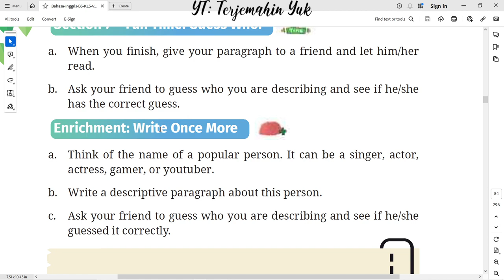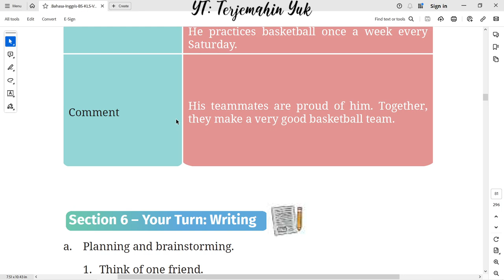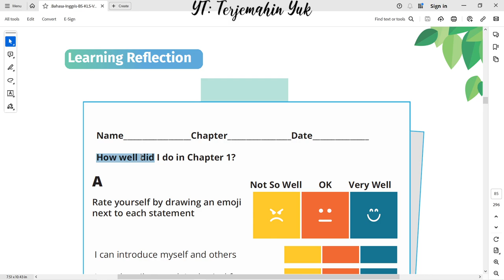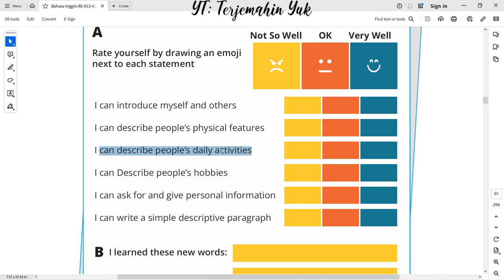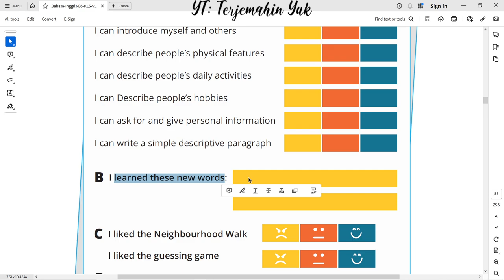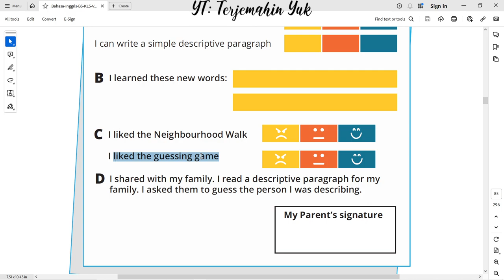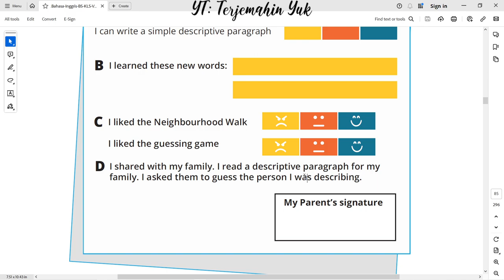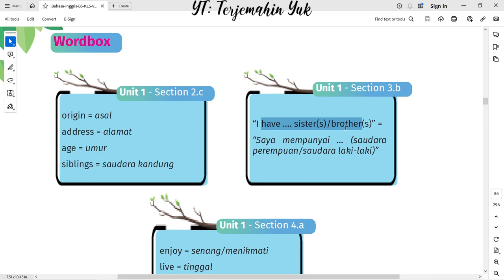Hal. 52-56 kelas 7 Terjemahan Buku Bahasa Inggris SMP Kurikulum Merdeka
Enrichment : Write Once More.
Tugasnya membuat sebuah paragraph deskriptif sederhana yang seseorang yang populer yang kamu kenal.
Enrichment: Mengetahui sejauh mana pemahaman kamu terhadap pembelajaran pada bab 1.
Wordbox : Disarankan untuk menyalin kosa kata yang ada pada wordbox sebagai kamus kecil di buku khusus.

terjemahin yuk
terjemahinyuk
terjemahkan yuk
Tingkat Lanjut
kunci jawaban
belajar bahasa inggris
pelajaran
halaman